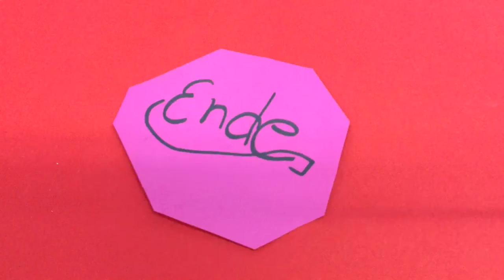Schutz des Kopfes